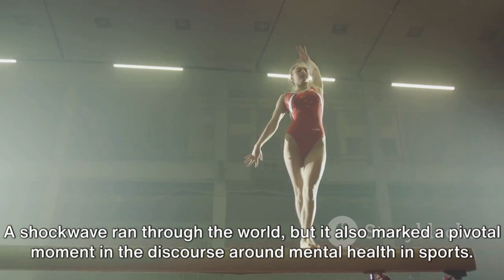Shocking Events of 2021: A Year in Review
Let's dive into some Shocking Events of 2021 olympics in Tokyo. Just to refresh our mind.